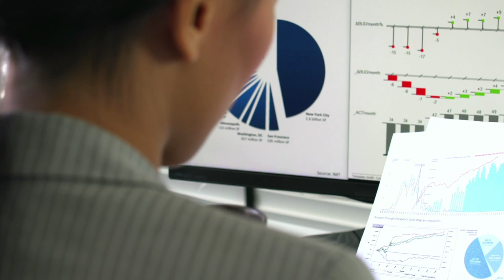Agile Certification: 5 Reasons Why You Need It For Your Career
If you've been considering getting your agile certification in order to advance your business career, you might be wondering if it's worth it. After all, any certification you get requires time and effort. And you want to make sure it pays off in the form of tangible results in the workplace moving forward. If you're wondering if agile certification is right for you, you're in the right place. In this video, we go over the five reasons why agile certification is essential for the advancement of your career in the field of project management. We talk about how it can help career advancement as well as your credibility in the office. We also go over the expanded knowledge you'll have, and how you'll be able to demonstrate it as well as apply it in office scenarios. And we talk about how it could be beneficial when you're one day running your own company too!